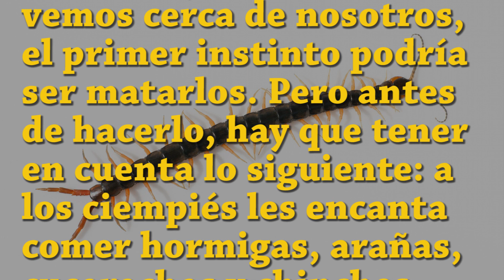MIL PIES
Mil pies y ciempiés
Cámara y realización:
Ángel Peñate (valSevideo)